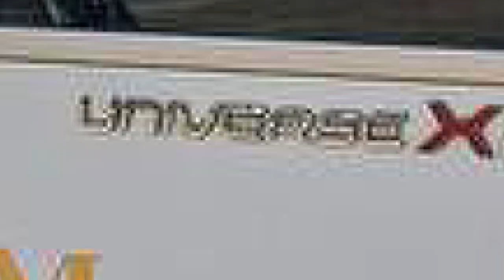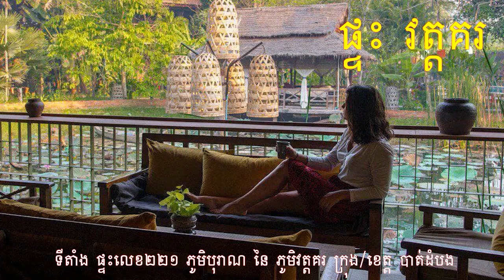សរុបព័ត៌មានពេលល្ងាច : ជាតិ និង អន្តរជាតិ សំខាន់ៗប្រចាំថ្ងៃ